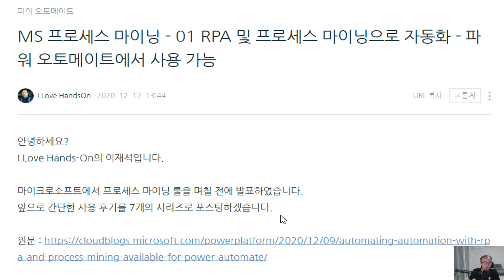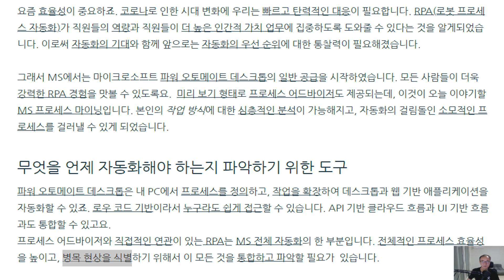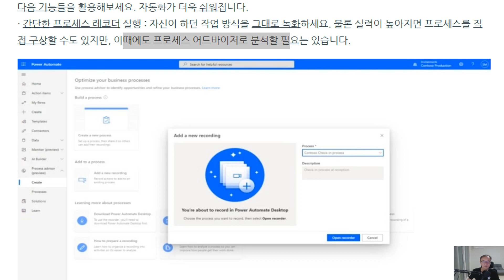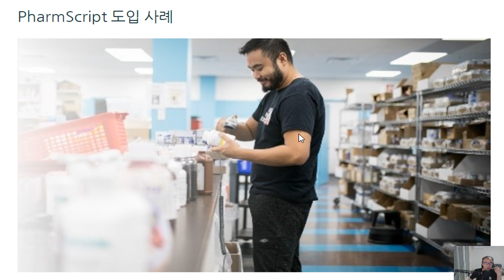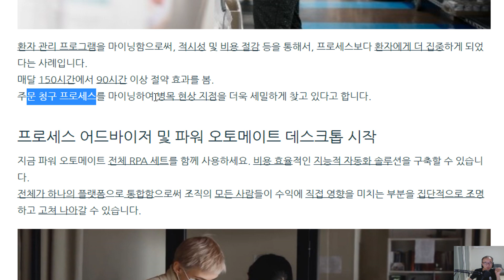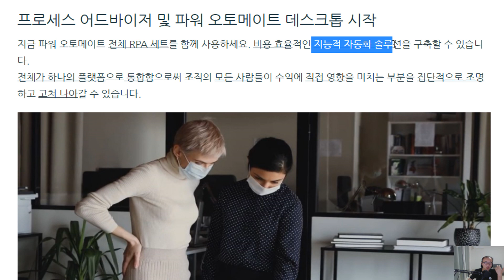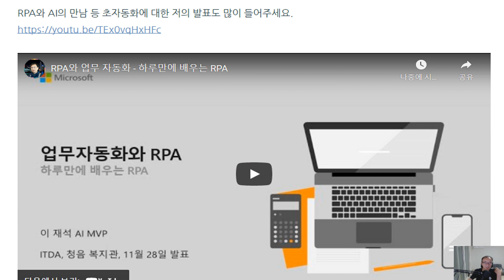[MS 프로세스 마이닝] 01 RPA 및 프로세스 마이닝으로 자동화, 파워 오토메이트에서 사용 가능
이번 시간에는 RPA 및 프로세스 마이닝으로 자동화   파워 오토메이트에서 사용 가능에 대해서 알아보겠습니다.

무엇을 언제 자동화해야 하는지 파악하기 위한 도구
프로세스 어드바이저로 작업하는 방법을 더 잘 이해하기
간단한 프로세스 레코더 실행
풍부한 프로세스 맵 생성
심층 분석 얻기
PharmScript 도입 사례
프로세스 어드바이저 및 파워 오토메이트 데스크톱 시작